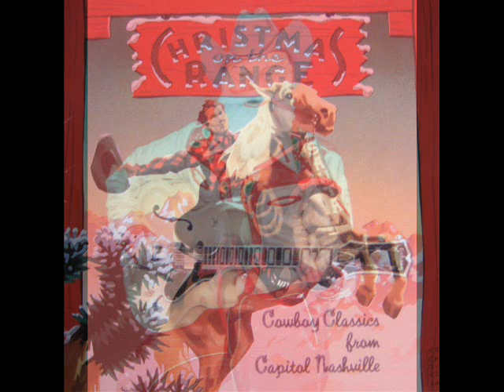Tennessee Ernie Ford / A Rootin' Tootin' Santa Claus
Tennessee Ernie Ford  ''A Rootin' Tootin' Santa Claus''  (1951)